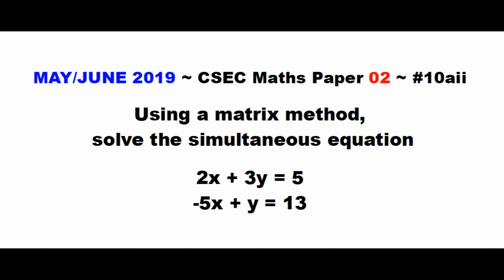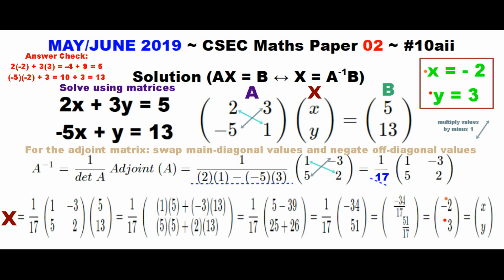Paper2-CSEC-MATHS#31 ~ Simultaneous Equation w/ Matrices ~ May/June 2019 Number 10aii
Timestamps:
Question ~ 0:01 ~ May/June 2019 Paper 2 CSEC Maths Number 10aii
Solution 10aii ~ 0:13 ~ Solve simultaneous equations using matrices

Things to know:
AX = B; Solution matrix X equals (A inverse) times (B)
Inverse of a 2 by 2 matrix [ (1 over determinant) times (Adjoint matrix)]
Find the Adjoint of a 2 by 2 matrix
Swap main diagonal elements
Negate (multiply by negative one the off-diagonal values)